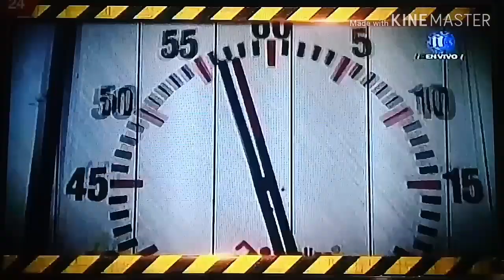NETO BRAN VRS 3KIEBRES... (BOXEO ENTRE 2 ALCALDES)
La pelea q todos esperaban, la cual, solo duro menos d 2 minutos...

Neto Bran.. Alcalde de Mixco.
3kiebres... Alcalde de Ipala.

Mil GRACIAS X TU APOYO... 👍